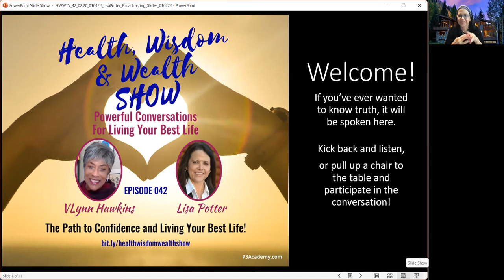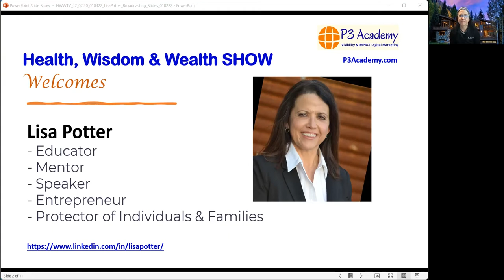Health, Wisdom & Wealth 042: LISA POTTER - The Path to Confidence and Living Your Best Life!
042 The Health, Wisdom & Wealth Show welcomes LISA POTTER, on the topic of Health, Wisdom and Wealth - The Path to Confidence and Living Your Best Life!  LISA is an expert in empowering people through protection. She is an educator, mentor and someone who makes protection something sexy enough for you to want to put on and wear with confidence. She owns an agency representing and writing what I call ‘extraordinarily owner friendly’ holistic life and supplemental insurance products with living benefits, not your typical coverage.

Lisa has over 150 independent agents on her team and they operate globally in North America, Europe and Asia Pacific. Lisa and her team focus on Sexy Life Insurance; the "Life Insurance You Don't Have to Die to Use."

Lisa is passionate about helping her clients create tax-free income using life insurance with no-cost medical living benefits. She asks the question: Is your life insurance sexy or do you have to die to use it?

Lisa is committed to educating individuals and families about using a more holistic approach to wellness that focuses on how you protect yourself, decrease stress. helps us live longer, more vibrant lives that

Her shared cause stems from a deep passion to live a values-based life to do good, be good and make good, every day.

Join us as Lisa shares her passion for seeing the shift the world is moving into with a greater focus on living a holistically, healthy, balanced lifestyle, with protections creating our best life.

The Health, Wisdom & Wealth TV Show airs every Tuesday at 2:22pm ET with Host, VLYNN HAWKINS, Visibility Coach and Digital Marketing Strategist for Healthpreneurs, who is also a Whole-Plant Lifestyle Advocate, and Certified Hypnotherapist. These Powerful Conversations are with health, nutrition, alternative medicine, healthy lifestyle, and cause advocates, about healing our body, mind and spirit, our environments, our communities, and healing our planet.

The HWW Show airs on Facebook with the conversations that will help make a bigger positive impact in lives and in the world. Find us and join the conversation at: